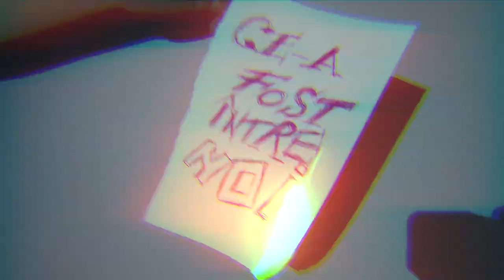Bodega - Stea (Video)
Text:Q-bo/Mogg
Instrumental: IcaroBeats
Rec/Mijmaşuri: 69BPM Studio
Editare video:Marius Cioroianu